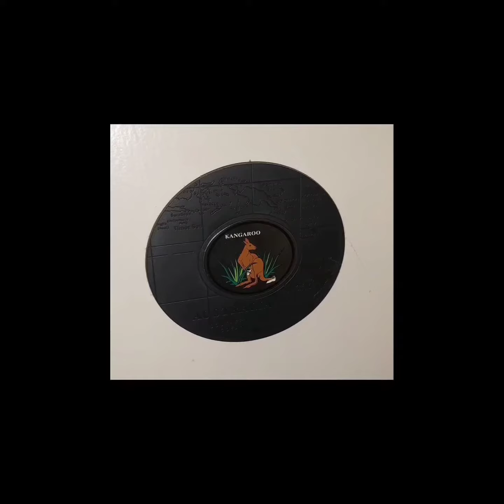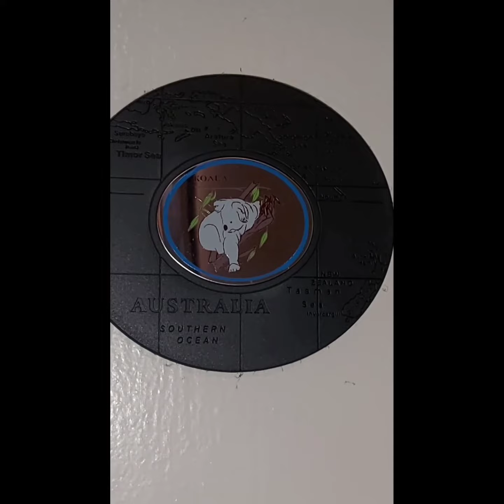coaster to cool wall decorationஇப்படியும் அலங்கரிக்கலாம்@simmuskitchensimmuskitchen9373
beautiful good idea#wall decoration